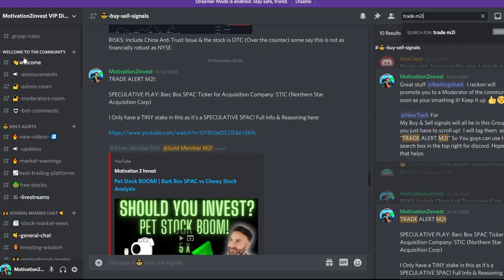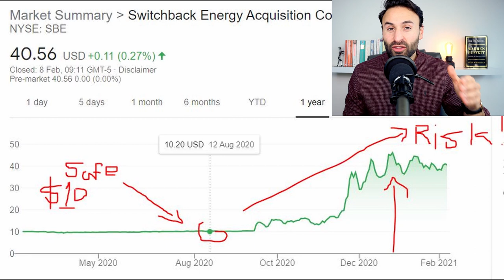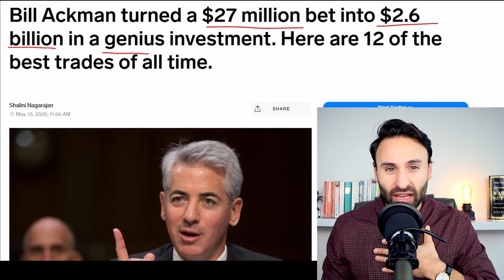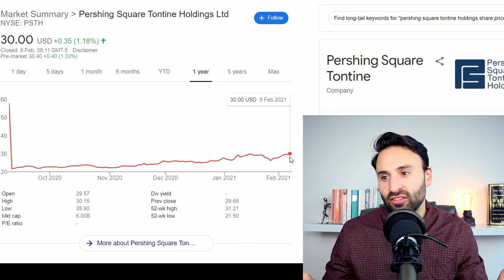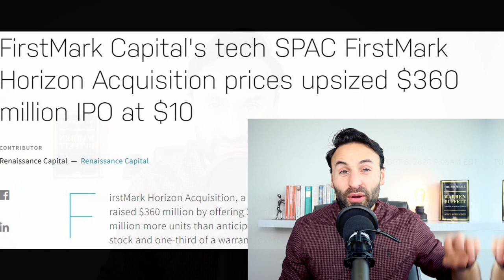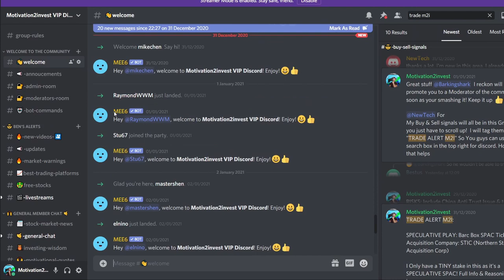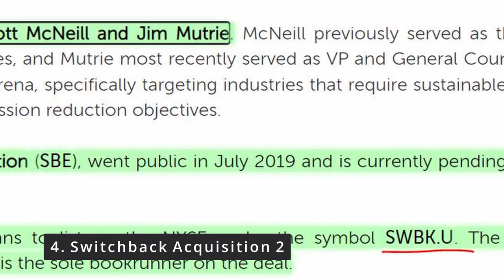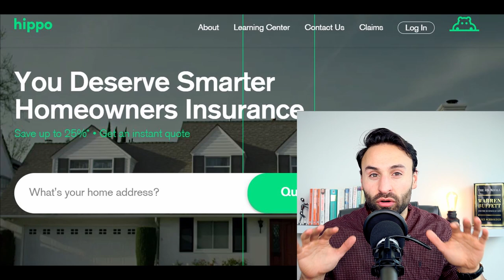5 Best SPAC Stocks to buy now? ACT FAST, PRE MERGER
trading CFDs.

25% DISCOUNT LINK FOR STOCKOPEDIA!! (Limited time offer exclusive to the viewers of Motivation2Invest)

⭐My Favorite Investing Books which have changed my life!?